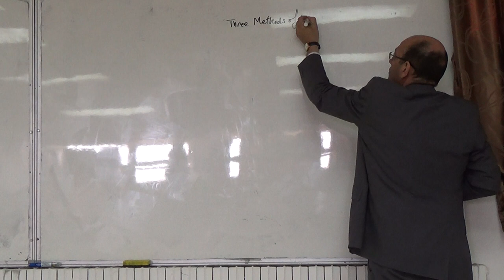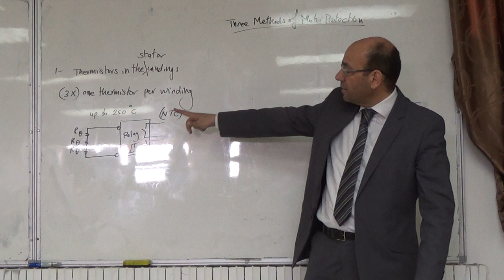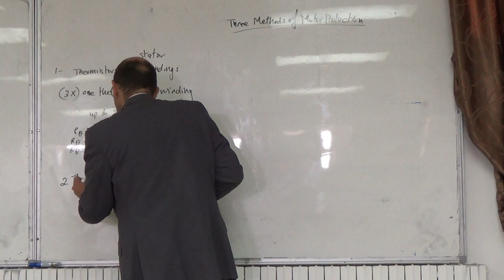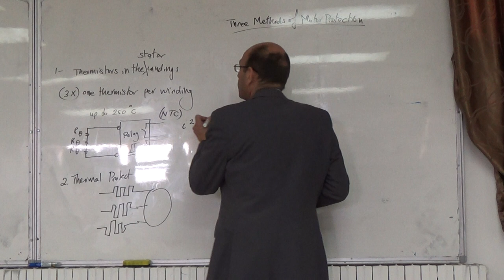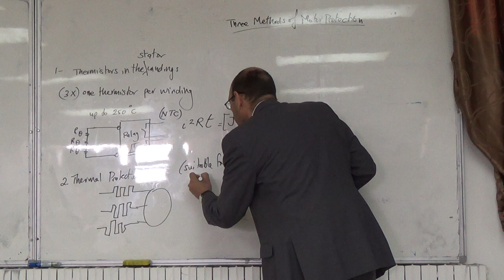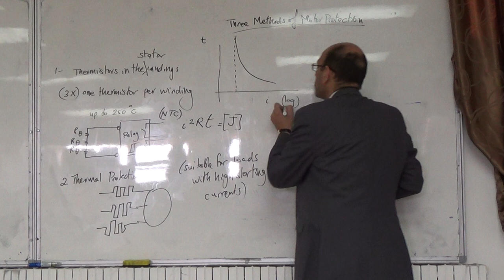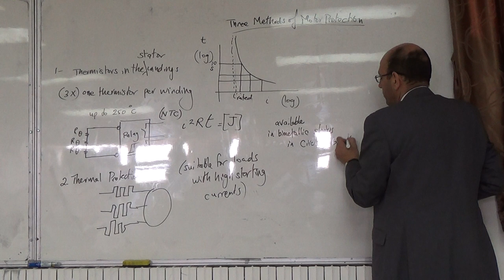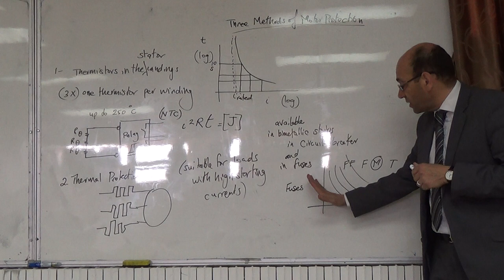Motor Protection I: Thermistors and thermal protection, 23/4/2015